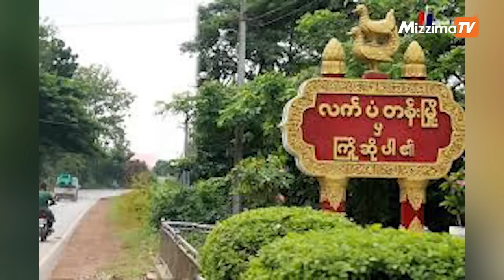ဩဂုတ်လ ၂၆ ရက်၊ မွန်းတည့် ၁၂ နာရီ Mizzima News Hour မဇ္စျိမသတင်းအစီအစဥ်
- မောင်တောမြို့ကို မကြာခင် အလုံးစုံထိန်းချုပ်နိုင်တော့မယ်လို့ AA ဆိုတဲ့သတင်း

- လက်ပံတန်းမြို့နယ်တိုက်ပွဲအတွင်း စစ်ကောင်စီတပ်သား ၂၀ သေဆုံး၊ ၁၀ ဦး ဖမ်းမိတဲ့သတင်း

- မြင်းခြံမှာ ကင်းလှည့်နေတဲ့ စစ်ကောင်စီယာဉ်တန်းကို ကာကွယ်ရေးပူးပေါင်းတပ်ဖွဲ့ တိုက်ခိုက်တဲ့သတင်း

- အိန္ဒိယနိုင်ငံမှာ မြန်မာငွေ သိန်း ၂,၅၀၀ ကျော်ဖမ်းဆီးရမိတဲ့ သတင်း အပါအဝင်တခြား စိတ်ဝင်စားဖွယ်နဲ့  အရေးကြီးသတင်းတွေကို တင်ဆက်ပေးသွားမှာပါ။